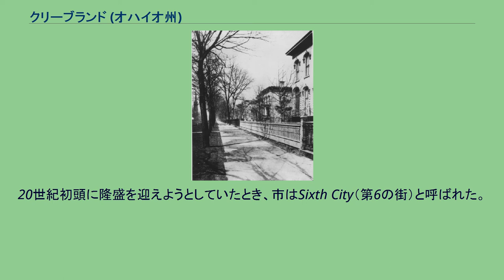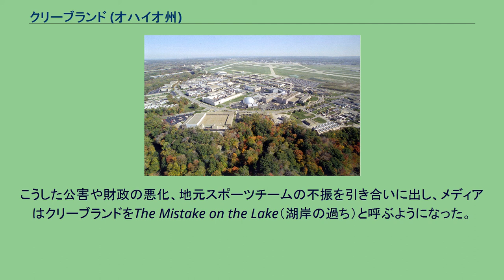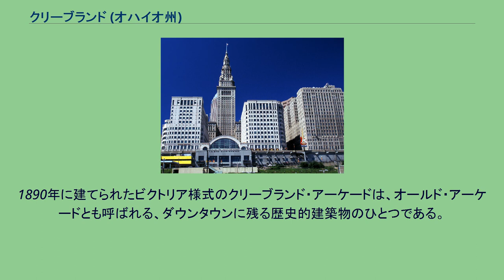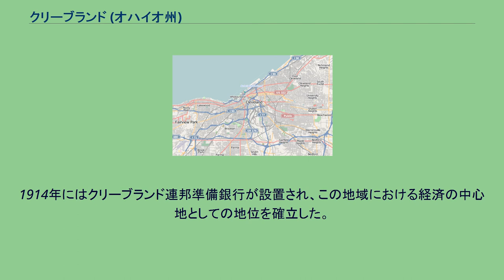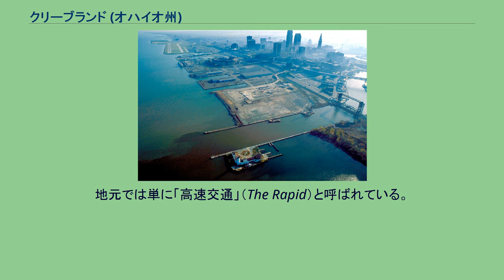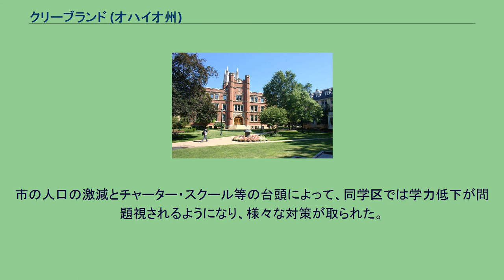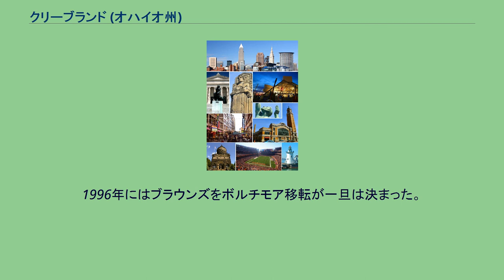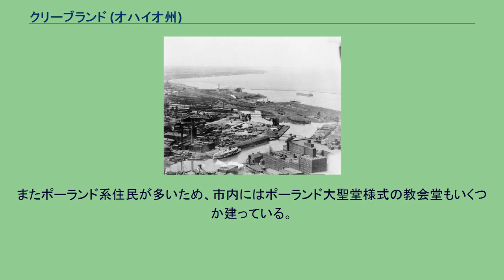クリーブランド (オハイオ州)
カヤホガ郡_(オハイオ州)
クリーブランド（Cleveland）は、アメリカ合衆国オハイオ州北東部に位置する都市。
エリー湖の南岸、ペンシルベニア州との州境から西へ約100km、州都コロンバスから北東へ約220kmに位置する。
人口は372,624人（2020年国勢調査）で、オハイオ州内ではコロンバスに次ぐ第2の都市である。
クリーブランドを中心とするクリーブランド都市圏は人口2,088,251人、また、クリーブランドの南約60kmに位置し、タイヤの町として知られるアクロンや、その南にあり、プロフットボール殿堂で知られるカントンなどを含む広域都市圏は人口3,633,962人（ともに2020年国勢調査）を数える。
市は1796年、カヤホガ川がエリー湖に流れ込む河口の近くに創設され、いくつもの運河や鉄道の起点となる立地から工業都市として発展した。
かつてはオハイオ州最大、全米でも上位10位以内に入る大都市であったが、1960年代以降、それまで市の経済を支えていた重工業は衰退し、市の地位も低下していった。
工業の衰退に伴って、金融、保険、ヘルスケア産業などサービス業を主体とする経済に移行していった。
また変わったところでは、クリーブランドはロックンロールの歴史においても重要な位置を占めている。
1951年、クリーブランドのDJ、アラン・フリードはリズム・アンド・ブルースをロックンロールと呼び、若者にロックンロールを流行させた。
エリー湖の湖畔にはロックの殿堂が建っている。
2010年の『フォーブス』紙の調査では、クリーブランドは、米国で最も惨めな都市に挙げられている。
しかし、こうした評価はここ数年のもので、2005年の『エコノミスト』紙の調査では、クリーブランドはピッツバーグと並んで、全米で最も住みやすい都市の1つに挙げられている。
また同年の別の号では、同誌はクリーブランドをアメリカ合衆国本土48州で最もビジネスミーティングに適した都市として挙げた。
しかし、一部の地区における貧困層の集中や教育改善のための資金不足など、クリーブランドはなおも大きな問題に直面している。
また、治安も大きな問題と化しており、2007年度の「全米危険な街ランキング」では第7位に挙げられるなど、数年で評価が一変している。
2013年には10年近く誘拐監禁されていた女性3人が発見されるクリーブランド監禁事件が起こっている。
クリーブランドの住民は「クリーブランダー」とよく呼ばれる。
初期においては、クリーブランドはThe Forest City（森の街）と呼ばれた。
20世紀初頭に隆盛を迎えようとしていたとき、市はSixth City（第6の街）と呼ばれた。
一方、市が衰退の一途をたどっていた1960年代から1970年代にかけては、Mistake on the Lake（湖岸の過ち）と呼ばれた。
近年つけられた市の別名には、Metropolis of the Western Reserve（西部保留地のメトロポリス）、The New American City（新しいアメリカの街）、America's North Coast（アメリカの北海岸）、C-Town などがある。
クリーブランドは1796年6月22日、現在のオハイオ州北部にあたるコネチカット州の西部保留地の首都として建設された。
クリーブランドという地名はコネチカット西部保留地の設置者であるコネチカット土地会社を率いていたモーゼス・クリーブランド将軍（Moses Cleaveland）からつけられた。
それゆえ、当時の地名はCleavelandという綴りであった。
モーゼス・クリーブランドはパブリック・スクエアを中心とした近代的なダウンタウンの開発計画を見渡すとコネチカットに帰り、その後オハイオに戻ることはなかった。
西部保留地の地図。
クリーブランドは地図のちょうど中央付近に描かれている。
1826年。
クリーブランドに最初に入植したのはロレンゾ・カーターであった。
カーターはカヤホガ川のほとりに小屋を建てた。
クリーブランドは1814年12月23日に正式な村になった。
1831年、新聞の見出しにCleavelandが1文字だけ入りきらないため、aが抜かれ、地名の綴りが現在のClevelandに変えられた。
近隣が湿地性の低地で、冬の寒さが厳しいにもかかわらず、湖岸に位置するクリーブランド一帯は将来有望な土地であった。
1832年にオハイオ・エリー運河が...